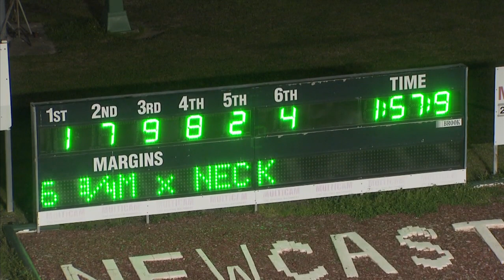NEWCASTLE - 24/07/2018 - Race 1 - MITAVITE LADYSHIP PACE